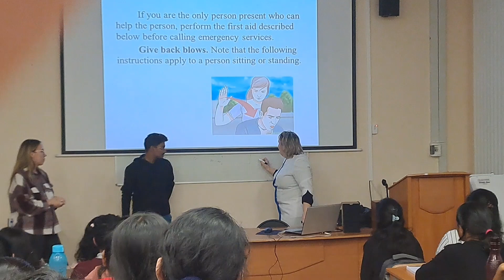Chess competition in college with Russians!!!! Mari state medical university # mari # mbbs # MCI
Mari state medical university
# MBBS
# MCI
dr amir aiims
mbbs vlog
mbbs 1st year vlog